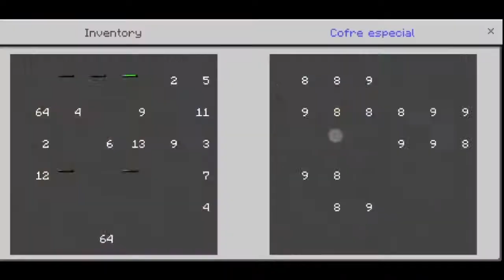One Block Skyblock Minecraft pe 1.16 | Minecraft is Broken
My Gaming Gears:

Computer Specifications (PC Setup)
I3 Processor
Gigabyte H310M-H
Corsair CV450
HyperX Fury 8GB 3200MHz DDR4 RAM
Western Digital WD10EZEX 1TB HDD
Corsair Carbide Series CC-9011050-WW Cabinet
Samsung 21.5 inch Monitor
Redgear MT41 Manta 4. in 1 Gaming Combo Keyboard and mouse

My Mobile
Redmi Note 8 Pro (8GB RAM, 128GB)

My Tablet
Apple iPad (10.2-inch, Wi-Fi, 32GB)

And thank you for every other song.

Keep playing.
Zufuz